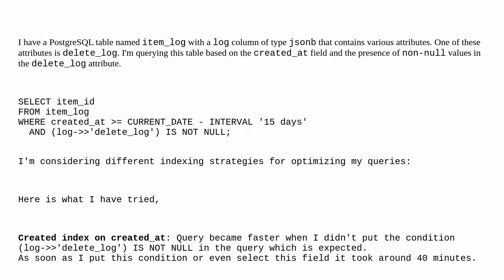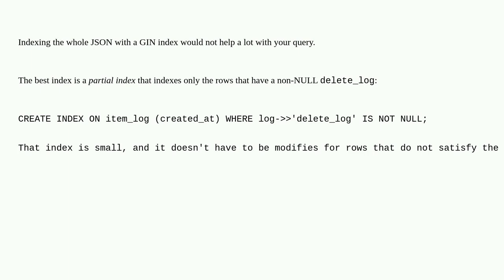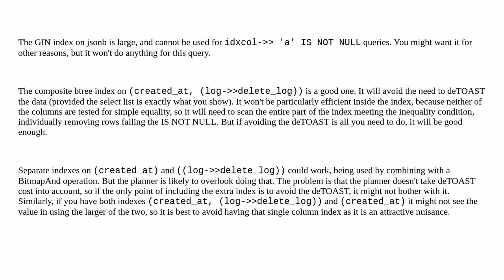Dba: Indexing Entire JSON Column vs Indexing Specific JSON Field in PostgreSQL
Indexing Entire JSON Column vs Indexing Specific JSON Field in PostgreSQL

A special thanks goes out to the awesome community

  postgresql index